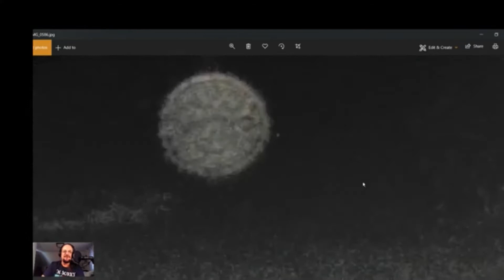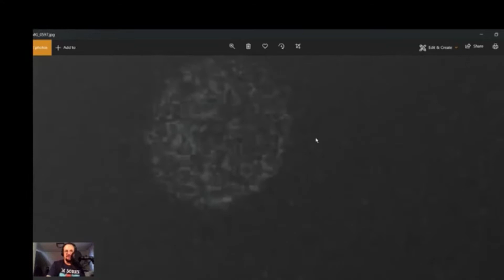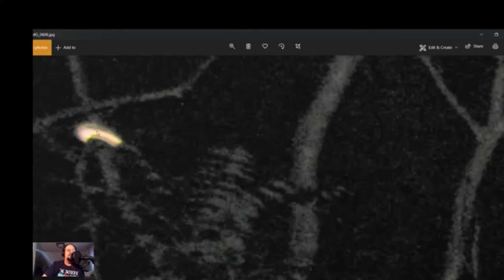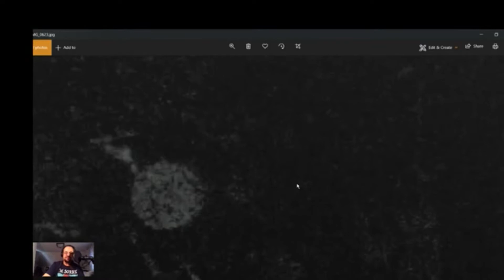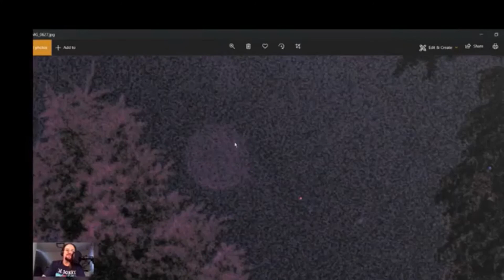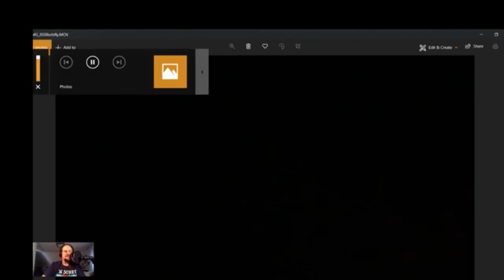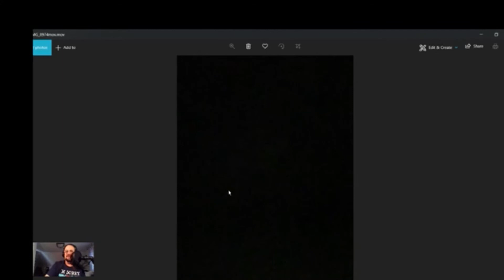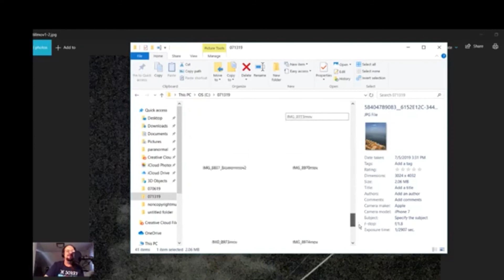Dimemetional UFO Orb Ships & Merkabahs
HELLO My UFO, Orb, Paranormal people,enthusiasts, Researchers and of course Extraterrestrials!
AGAIN, on this July 13th, 2019..The Backyard Ufologist Coming to you from the Long Island Sound and the Hammonasset Ley Line running right through our backyard. Many UFOs and Spiritual Entities follow this energy line and stops off at the Benevolent sanctuary The Backyard Ufologist's Backyard! LoL?? WOW another few fairies!/Fairys!

It means a lot! We need 809 more to reach our goal of 1000 to start earning $$$! Please tell your friends and share my channel! Thanks Kindly!!

Thanks!

Be sure to Subscribe, Like, Share and Comment give a thumbs up it really helps...and if you like what we are doing and want to help support with software, equipment, special cameras you can donate! It all helps us.

All donations go back into the channel such as Software, cameras, night vision video, and equipment where we can bring you better catches of UFOS, Orbs, Fairies and other entities that are on the Hammonasset Ley Line that runs close by our backyard! Vortexs, Portals, Gates. It's so cool! All details right below and thanks!

OR

Some UFO BYU logos I use Pictures/paintings Art of Spacecraft: Myskys5D, Cult UFO,Majic Eyes UFO News, Thanks guys!

David Teer Copyright :
The Backyard Ufologist copyright &copy 2007-19